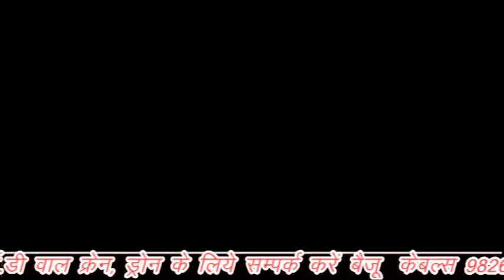मेरा टिकट कोई नही काट सकता बोले विधायक, विधुत विभाग दे रहा प्रशासन को गलत जानकारी